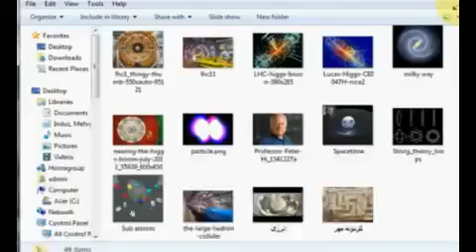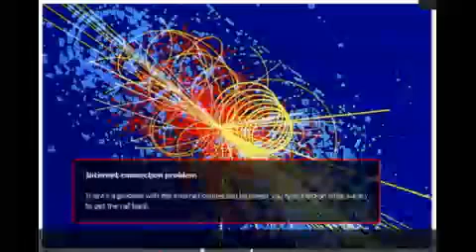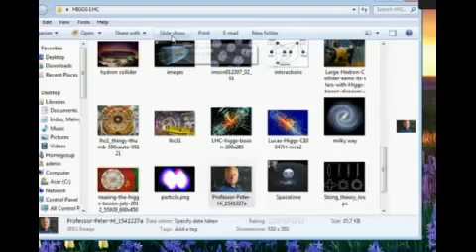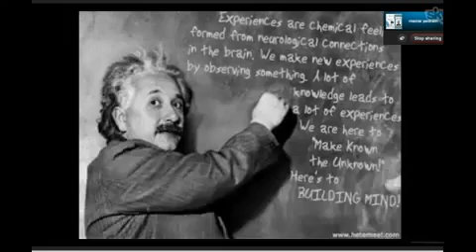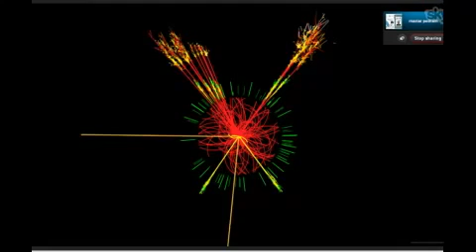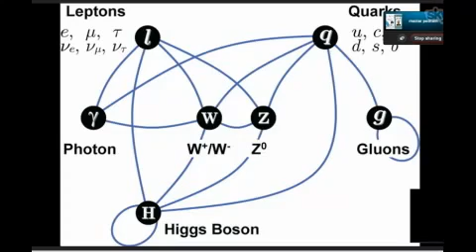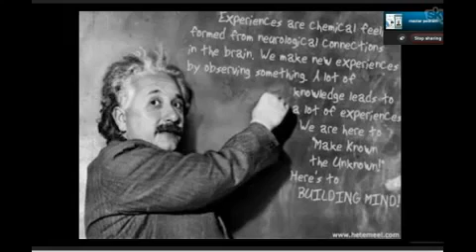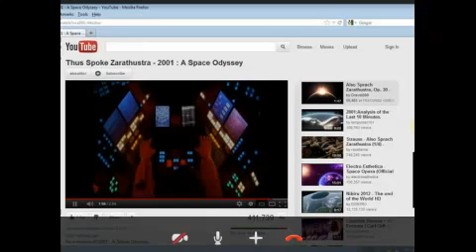31 کشف خدا تخمۀ خود زا هيگز پارتيکل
31  کشف خدا   تخمۀ خود زا   هيگز پارتيکل